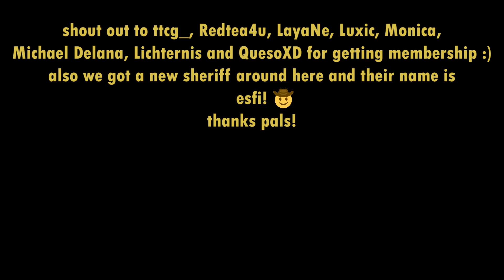Kiara Met An 85 Year Old Chad During Her Vacation | HololiveEN Clips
In this video, HololiveEN's Takanashi Kiara tells chat the story of her fateful meeting with a ski instructor/absolute chad while on her vacation in the mountains! This man cares for the environment, is in peak physical condition, eats only raw food, can yodel, can sing original songs and has remarkable stamina in the bedroom. Kiara really found out a lot about this guy! Enjoy!

TIMESTAMPS
00:00 kiara found a chad in her time of need
01:30 he can yodel, you know
01:41 more chad trivia
02:48 he can write songs and sing, you know
03:42 more chad trivia
04:16 h-howdy

👉If you say howdy to me in the comments I'll respond and give you a cheeky heart!

👉Memberships (for only $1!) are open! If you wanna see behind the scenes stuff and more, click this

🤠 Howdy, I'm Kami Clips and I make the best Hololive English clips on Youtube. 🤠

I upload 2-3 heavily edited Hololive EN clips every single day! This could be, for example, a Hololive Minecraft clip or a 'Best Moments' clip of a celebration - like of Hololive EN's Halloween and Christmas specials! On weekends, I upload a 'Weekly Recap' video that shows off the best moments Hololive EN gave us over the past week. At the start of every month, I upload a 'Monthly Recap' which covers dozens of Hololive EN streams from the past month.

And I have over 600 clips for you to pick and choose from. Definitely check out my Hololive playlists if you don't want to keep scrolling through my upload list! This channel also provides a spotlight for some of the more grounded and 'real' moments in Hololive EN's history.